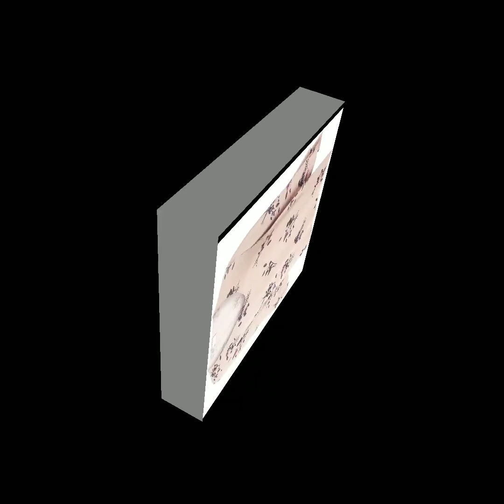top most stylish and comfortable Calvin Klein flower print loose fitting daily work Wear women shirt